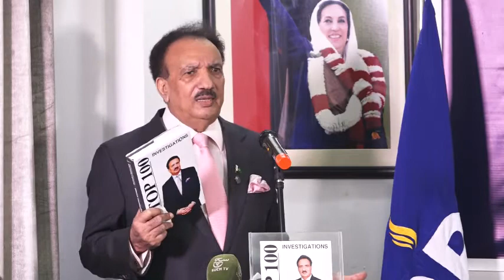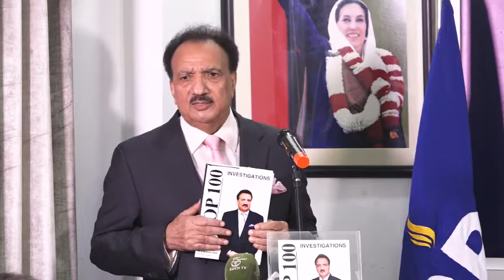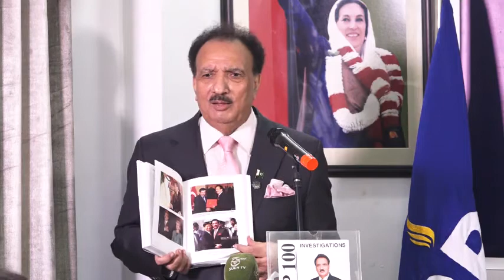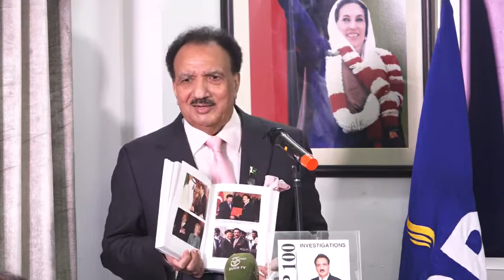Rehman Malik's Top 100 Investigations: What Happened With Bhutto Family ?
ISLAMABAD: Jamaat-e-Islami chief Sirajul Haq has said some lessons should be learnt from the success of Afghan Taliban, as they have boosted the hopes of success of the Kashmiri people in their struggle.
“It is difficult to speak the truth and writing a book is not an easy job and I have read Rehman Malik's book, which is in fact an FIR against our system,” he said while speaking as the chief guest at the launching ceremony of Chairman Institute of Research and Reforms (IRR) Rehman Malik’s book “Top 100 Investigations” that includes investigation of top 100 cases, including Zulfikar Ali Bhutto, Benazir Bhutto and the investigation into General Zia-ul-Haq's C-130 crash.
Rehman Malik, in his opening remarks, welcomed the distinguished guests and briefed the audiences about the book and said his journey as a civil servant, investigator and then politician remained full of experiences. “I have always considered myself a student of history and struggled for social justice,” he added.